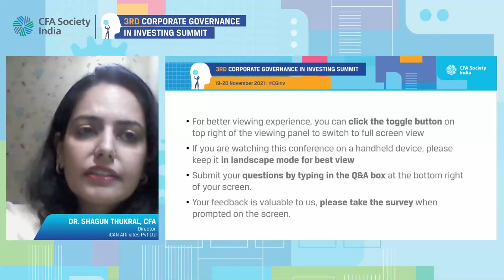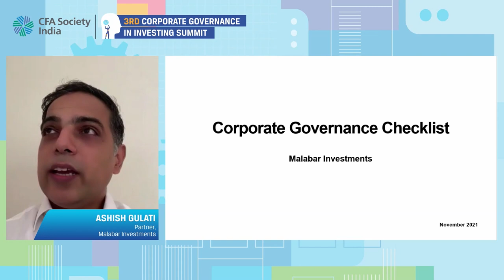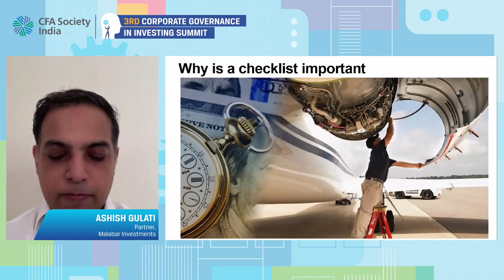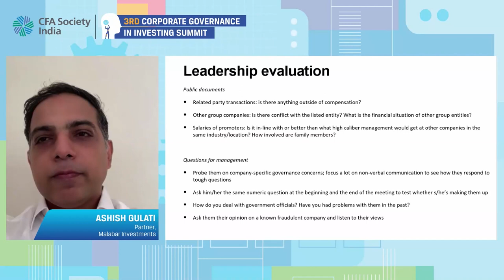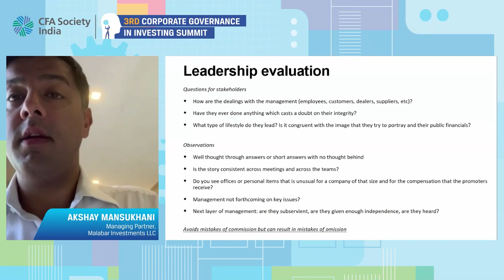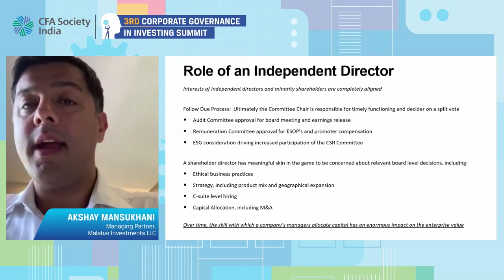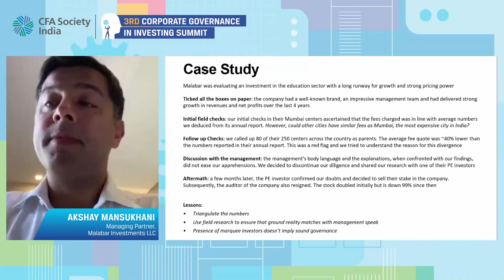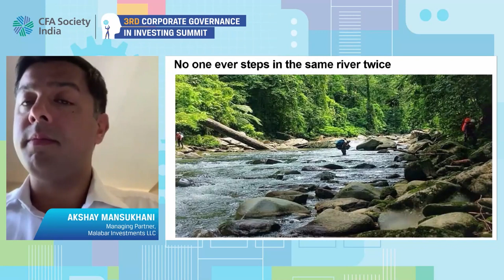Shareholders Corporate Governance Checklist | Akshay Manukhani & Ashish Gulati